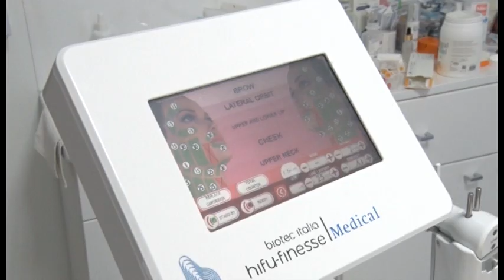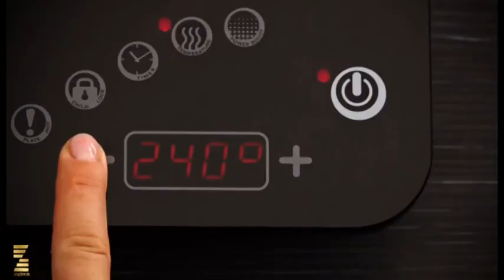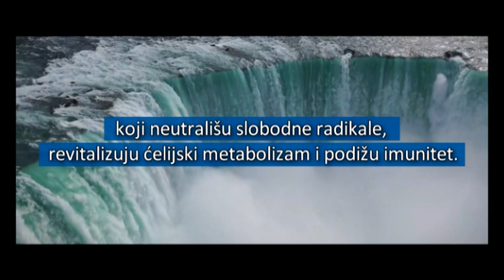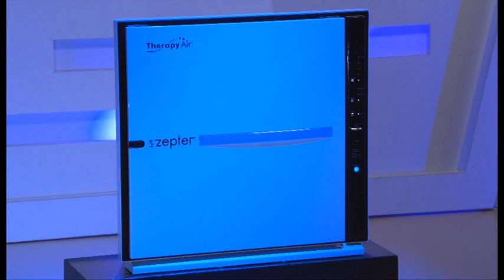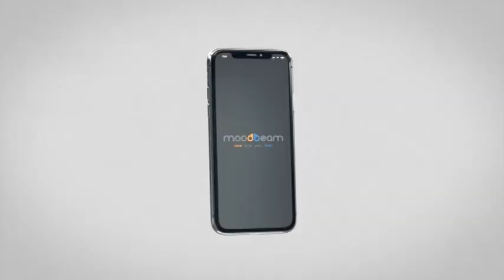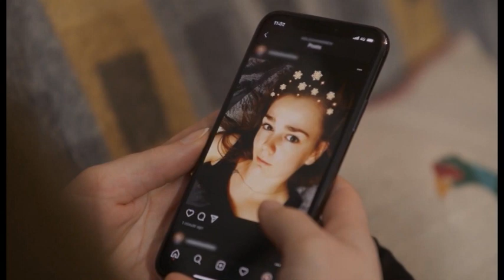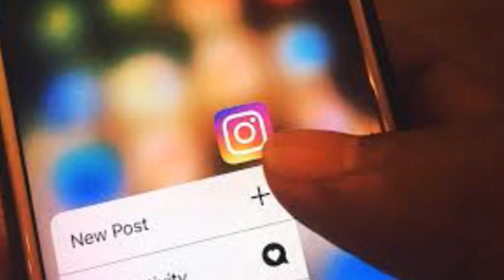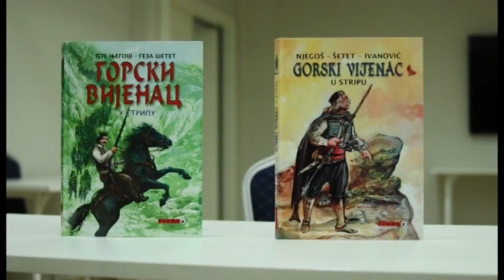Biljana za vas 03.02.2021.